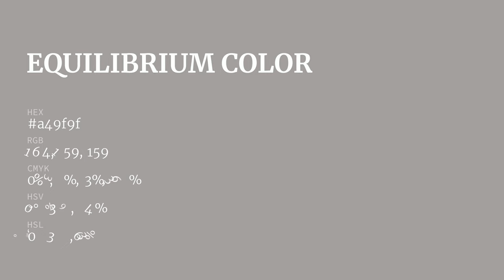Equilibrium color a49f9f hex color - Grey color - Cool color a49f9f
What color is Equilibrium ? a49f9f hex color - Grey color - Cool color a49f9f

Hex a49f9f Color Code is also known as Equilibrium color.

Hex a49f9f Color code in RGB color code model is created after adding 64.31% red color, 62.35% green color and 62.35% blue color.
Hex a49f9f Color code in CMYK color (process color) code model is generated after subtraction of 0% cyan, 3% magenta, 3% yellow and 35% black.